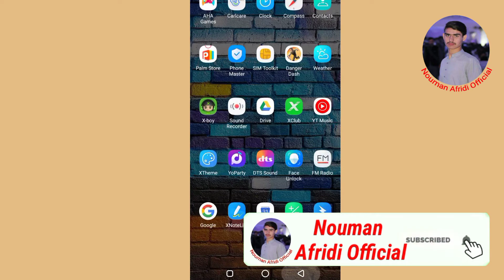Warid Internet Packages 2021 | Warid internet Package Monthly | Warid internet Package weekly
Warid internet Packages | Warid net Packages  | Warid monthly internet Package | Warid weekly internet Package